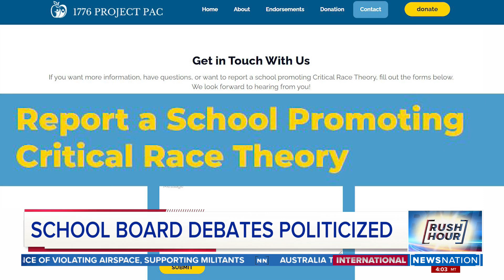Local school board races becoming more politicized | Rush Hour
In the run-up to the midterm elections, a growing number of conservative groups are turning their attention to often-ignored school board races. NewsNation's Natasha Zouves reports.